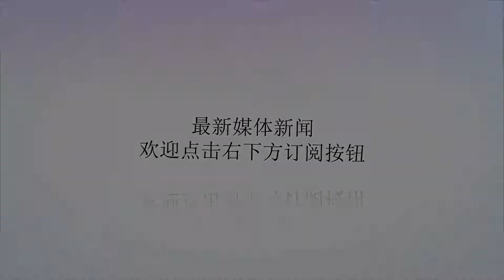恩比德26+14 西蒙斯14+8+7 雷迪克24分 76人大胜尼克斯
谢谢！NBA常规赛11月29日继续进行。76人在主场以117-91大胜尼克斯！首节开始，恩比德勾手命中，坎特补篮得手，西蒙斯突破上篮命中，钱德勒命中三分，76人7-2开局！随后双方你来我往互有得分，最后两分半钟76人突然发威，他们打出一波14-4的高潮以41-27领先尼克斯14分结束首节。次节开打，诺克斯突破上篮得手，恩比德打成2+1，麦克内尔钱德勒合拿5分，76人一波8-0将领先优势扩大到20分！伯克两罚全中，76人又打了个6-0。随后双方你来我往，半场战罢，76人68-48领先10分！易边再战，雷迪克挑篮得手，双方不断打铁，半节过后76人又打出一波9-2，领先优势来到了27分！尼克斯开始苦苦追赶，但是他们无法阻止恩比德得分，三节战罢，76人以93-68领先尼克斯整整25分！末节开始，恩比德带队打了几分钟后下场，双方尽遣板凳球员，比赛就此进入垃圾时间.最终76人在主场大胜尼克斯！尼克斯这边，赫佐尼亚17分5板，坎特17分6板，哈达威5分3助，多特森16分76人方面，恩比德26分14板7助，雷迪克24分，西蒙斯14分8板7助，巴特勒仅7分4板，穆斯卡拉10分8板。